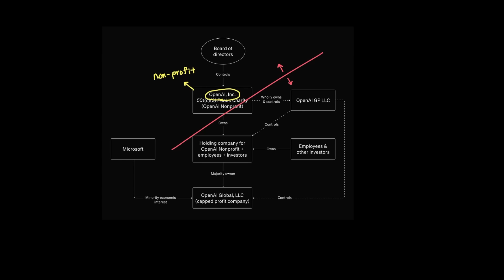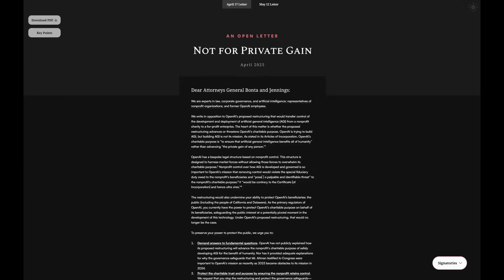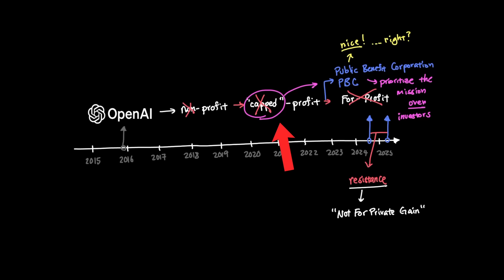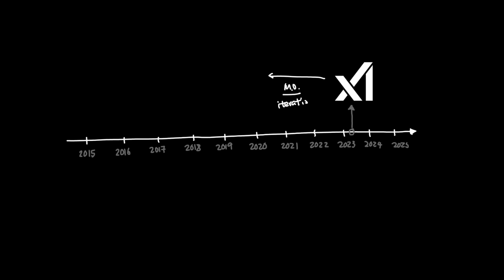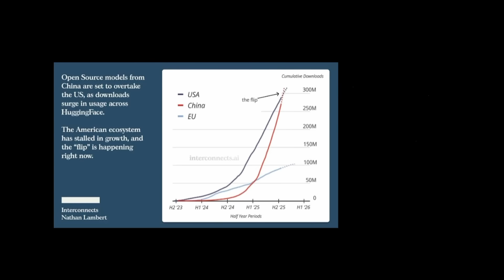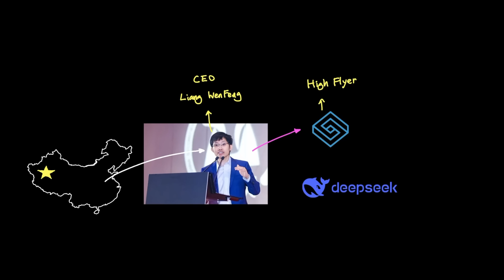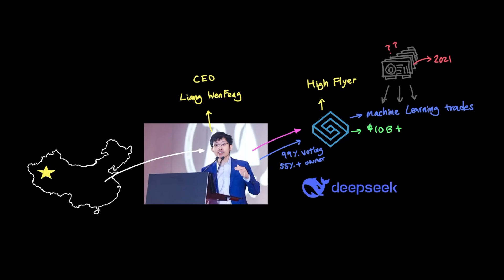Humanity's Cost to AGI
AGI is humanity's next big moment and we have companies like OpenAI, Anthropic, xAI, DeepSeek, MoonShot, Alibaba, AntGroup and more, all trying to achieve AGI to some extent.

But how have we been approaching this pursuit and what is humanity's cost to achieve AGI? Is the pursuit hurting American economy or are we on the right trajectory given all the necessary roadblocks we need to overcome as AI takes over the world?

Chapters
00:00 Intro
01:12 OpenAI
02:59 Restructuring OpenAI
05:30 Incentive for OpenAI
07:32 Policy for AGI
08:09 Anthropic
09:59 xAI
10:45 Mistral
10:58 China, DeepSeek
14:00 Conclusion